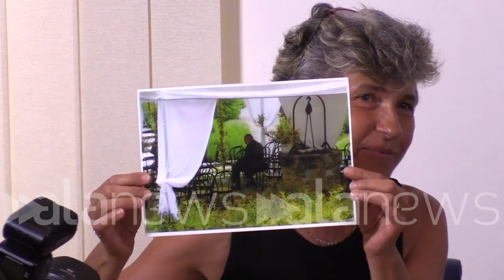Dall'Oglio, la sorella mostra la sua ultima foto e si commuove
"In Siria siamo di fronte a un dramma senza fine. Paolo aveva previsto"

 (Roma). "Questa è una bella foto che ho ripescato a casa. L'ultima volta in cui la nostra famiglia ha visto Paolo"così Immacolata Dall'Oglio sorella di padre Paolo, il gesuita romano scomparso in Siria il 29 luglio del 2013, mostrando una delle ultime immagini del fratello assorto. "Questo è l'atteggiamento con cui lui si è incamminato verso Raqqa", dice commossa la sorella. (r.benvenuto)